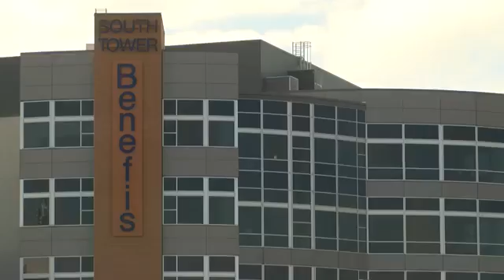Foster families needed in Cascade County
The need for foster parents in Cascade County is growing every year - and each family has a unique reason why they decide to become foster parent